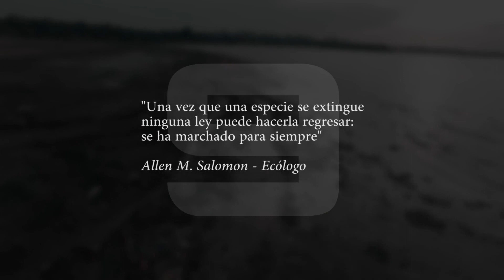Informe especial: contaminación en el río Paraná